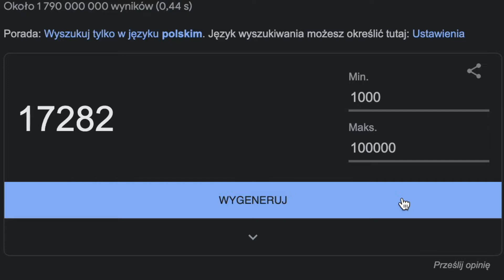Random number generator house